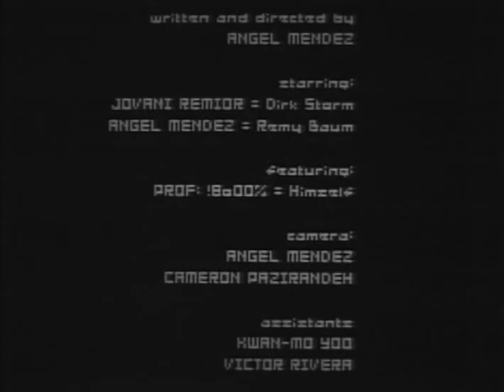Dirk Storm: Space Cop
Dirk Storm of the Interplanetary Defense Council must track down Remy Baum, an intergalactic terrorist bent on blowing up the island of Manhattan, and foil his evil plan.